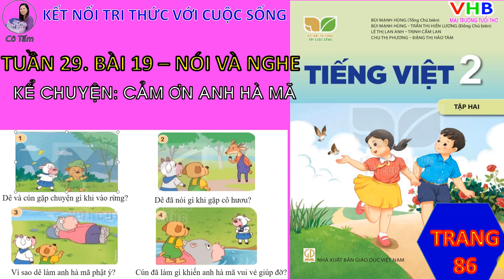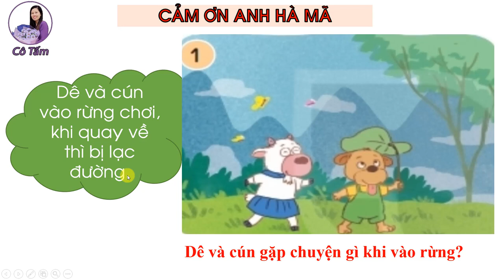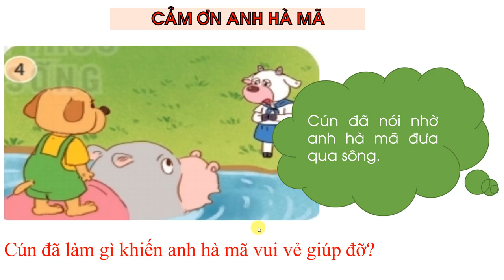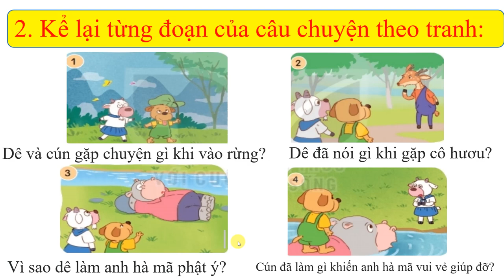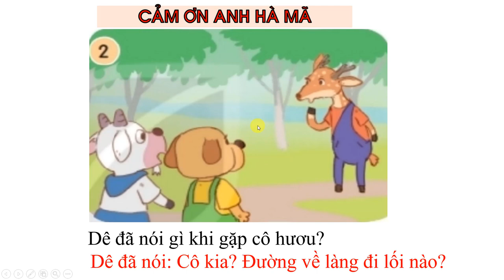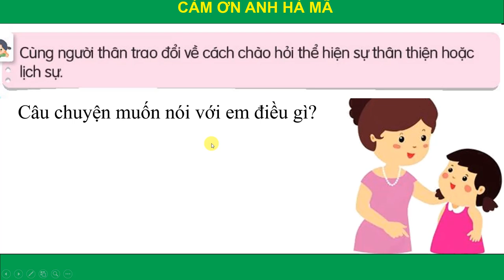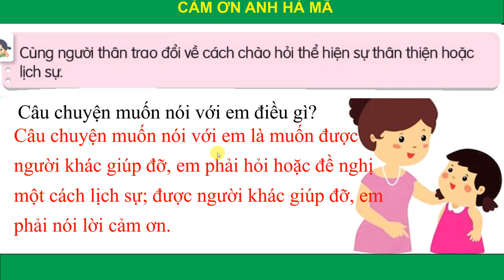Tiếng việt 2 |Tập 2| Bài 19| kể chuyện| Cảm ơn anh hà mã |Ttrang 86| Kết nối tri thức